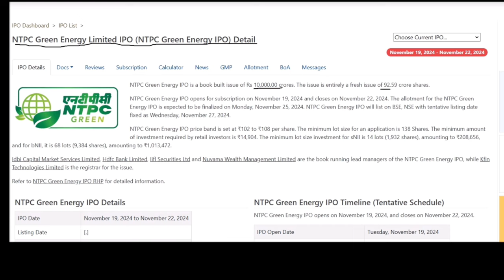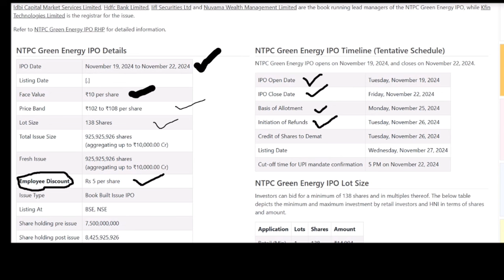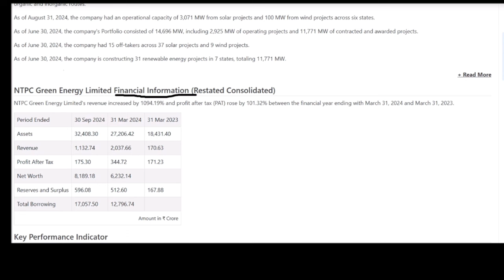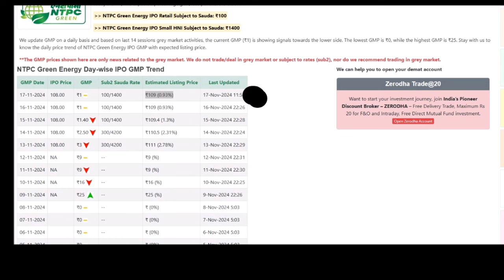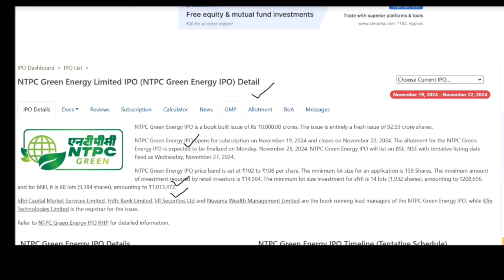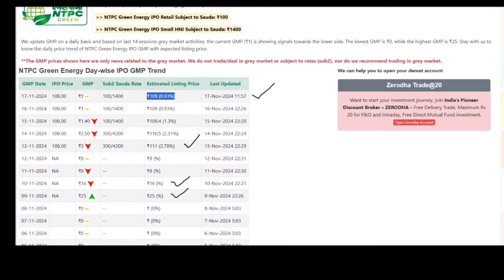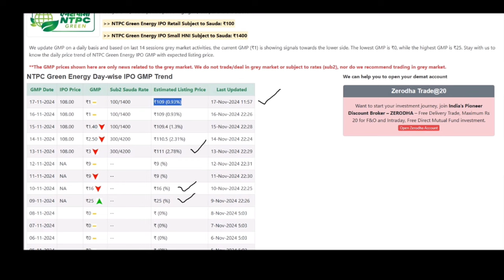NTPC Green Energy IPO - Detailed analysis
lntpc green energy ipo,ntpc green energy ipo gmp,ntpc green energy ipo date,ntpc green energy ipo shareholder quota,ntpc green energy,ntpc green energy ipo review,ntpc green energy ipo price band,ntpc green energy ipo details,ntpc green energy ipo gmp today,ntpc green ipo,ntpc green energy ipo price,ntpc green energy share price,ntpc green energy ipo shareholder,ntpc green energy ipo news,ntpc green ipo analysis,ntpc green energy ipo shareholder quota last datestocks . Nitin Bhatia . Wealth First .finnovationZ.COM . CA Rchana Phadk Ranade .